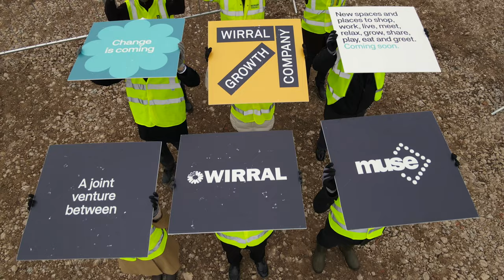Construction begins on Birkenhead’s two Grade A office developments